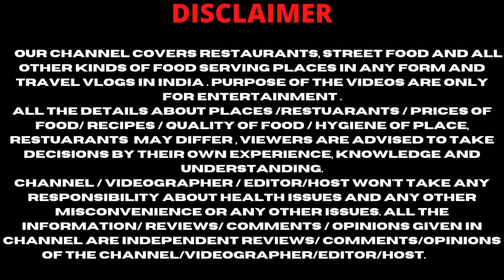જોગીભાઈ 12 વર્ષ થી રાજકોટમા સ્કૂટર પર સ્વાદિષ્ટ ભાજી કોન વહેચે છે.| Jogi bhaji cone Rajkot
ADDRESS :
Jogi  bhaji cone
Jal ganga chok, Sant kabir Road
RAJKOT.

INTAGRAM :
DARSHIT MAKWANA

EDITOR:
YASH RAJPURA